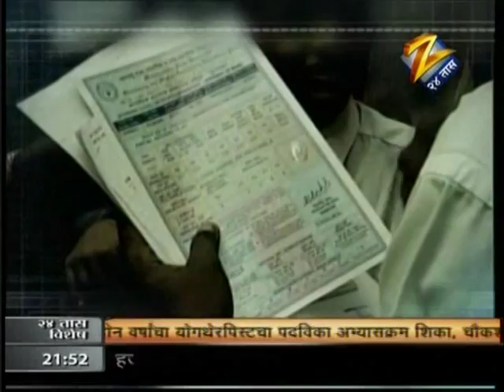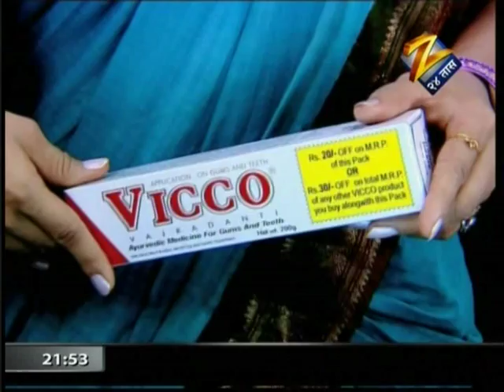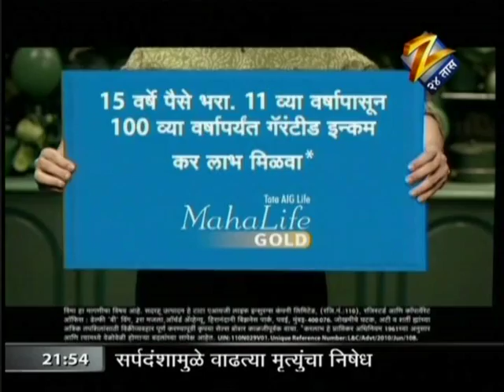FFE India- Activists sharing views on standard 11th admission process | Zee 24 Taas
Description: The issue is discussed with the President of FORUM FOR FAIRNESS IN EDUCATION with other activists and few parents who are fighting against schools on FEE HIKE & corruption in Education System.

Support FFEIndia to bring the change in Education System
Share your Complaints On:

More Tags:
FFEIndia, education, childrights, bump, corruption, ngo, education corruption, india, activists